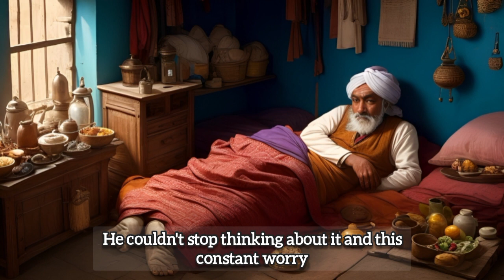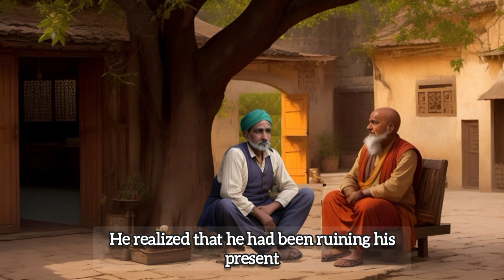YOU WILL STOP WORRYING ABOUT TOMORROW | Beyond Tomorrow's Worries | Finding Happiness in the Present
In a quaint village, diligent shopkeeper Raj toiled day and night to secure a comfortable life for himself and his children, free from worries about food. Seeking reassurance, he asked his friend Akash, an accountant, to assess his finances. To his surprise, Akash's calculations showed that Raj's family could thrive for generations without any additional income. Despite this assurance, Raj's concerns grew, affecting his health. Hearing about a wise monk, he sought solace and offered food. The monk's carefree attitude taught Raj the importance of living in the present, freeing him from anxiety and allowing him to cherish each day with gratitude and joy.